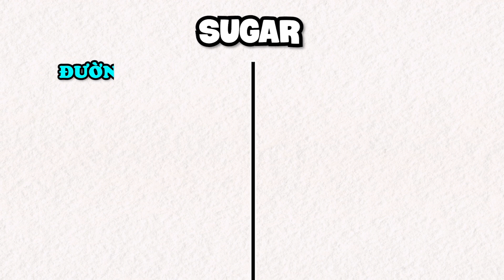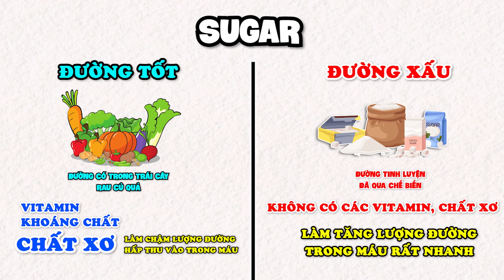Đường là chất độc với cơ thể con người ? Điều gì xảy ra nếu bạn ăn đường mỗi ngày | Nguyễn Mai Hương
Ăn đường mỗi ngày, điều gì sẽ xảy ra với cơ thể của bạn
🔵 Tư vấn chăm sóc da miễn phí:
Đường là một phần quen thuộc trong chế độ ăn uống hàng ngày của chúng ta, nhưng liệu bạn đã từng tự hỏi rằng đường có thể ảnh hưởng ra sao đến cơ thể con người nếu chúng ta tiêu thụ nó mỗi ngày? Trong video bạn hãy cùng Hương tìm hiểu về những tác động không ngờ của đường đối với sức khỏe và những điều quan trọng cần biết để duy trì một lối sống lành mạnh.
🔵 Mục lục: Đường là chất độc với cơ thể con người, điều gì xảy ra nếu bạn ăn đường mỗi ngày
00:00 Giới thiệu
01:42 Thế nào là đường tốt và đường xấu?
02:32 Tác hại của đường 1 là làm tăng cân
03:30 Tác hại của đường 2 là gẫy ra tỷ lệ mắc bệnh tim mạch cao hơn 38%
04:09 Tác hại của đường 3 là làm chúng ta dễ bị mắc bệnh tiểu đường
04:43 Tác hại của đường 4 là ảnh hưởng đến nhan sắc như nổi mụn, lão hóa, chảy xệ
05:37 Tác hại của đường 5 là làm tăng nguy cơ ung thư
06:03 Tác hại của đường 6 là làm gia tăng tỷ lệ gan nhiễm mỡ